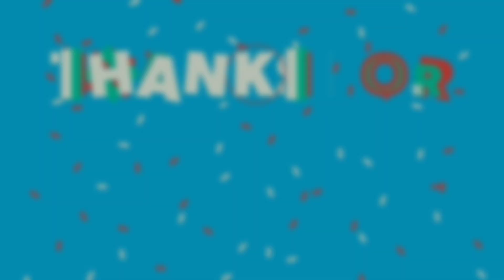Ae Dil Hai Mushkil | Contemporary Dance | Little Boy Deepesh | Choreography | Amit Kumar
|| Amit kumar Dance Studio ||
I hope aapko ye video achi lge my all frnd plz..spot me. 🙏🙏🙏🙏🙏
Choreography by. Amit kumar
Agar esa dance sikhna hai to. join my Dance studio.
Dance class star.
My ids.
Instragram :- amit kumar dance studio
My contact numbe
My ids.
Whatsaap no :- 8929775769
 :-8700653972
For Dance class Contect me.
Address:- Hodal (Palwal).